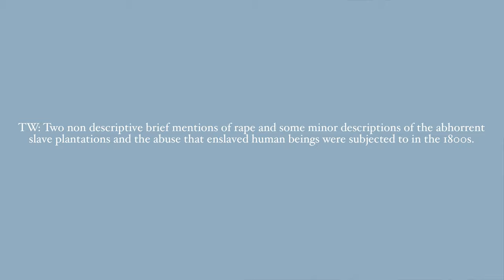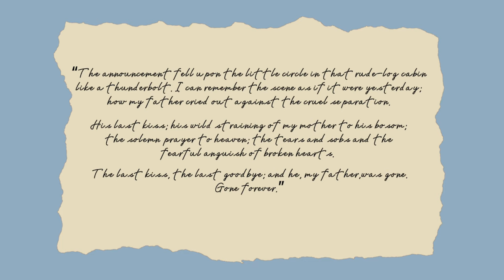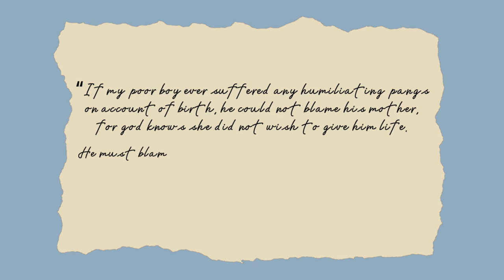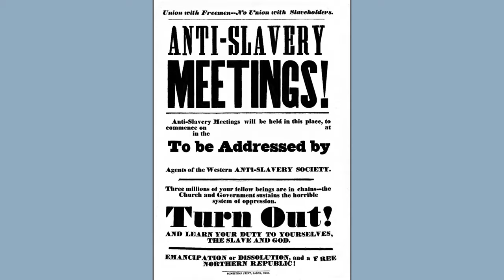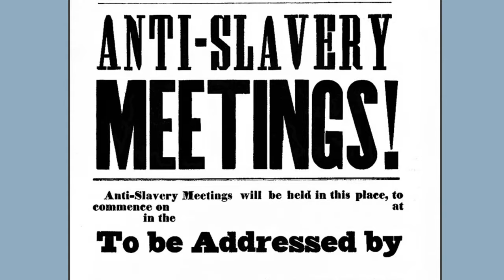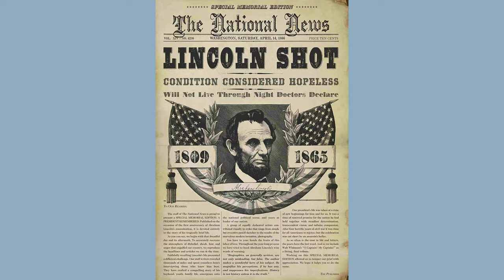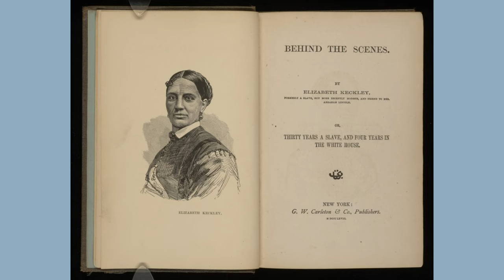Inspirational Women in Fashion History - Elizabeth Keckley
Elizabeth Keckley was a seamstress who should go down in 19th and 20th century fashion history.
Not only was she a personal seamstress to Mary Lincoln (Yes I do mean the first lady to Abraham Lincoln!) She also has an inspiring story to tell from an enslaved woman to buying her own freedom. I explain why I believe Elizabeth Keckley is an influential historical seamstress.